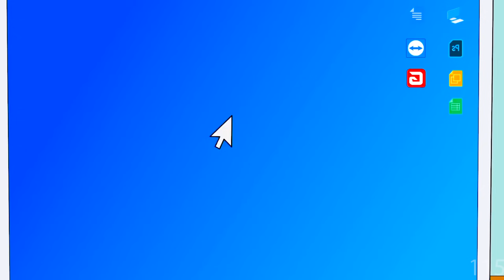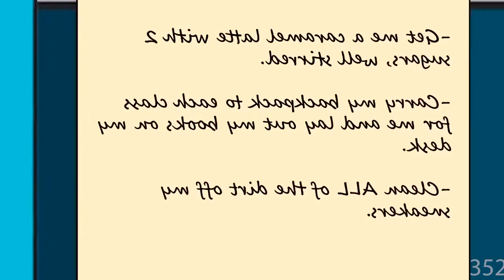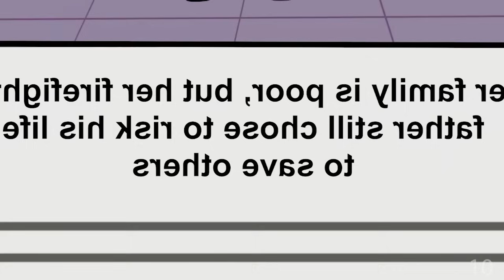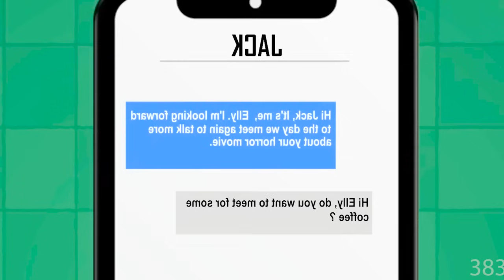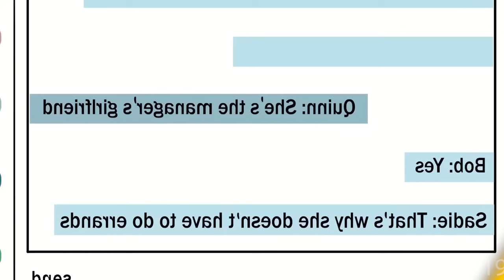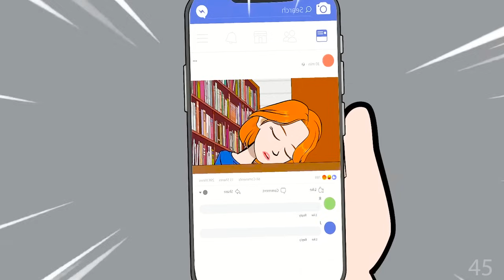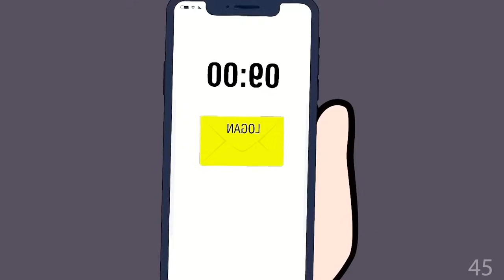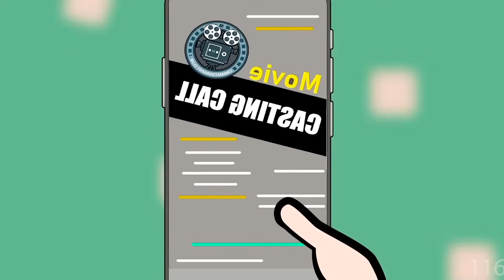Msa Sebelumnya Ceritaku Dianimasikan - Karantinaku Yang Menyiksa | Cerita Saya Animasi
Siap untuk terpesona oleh keajaiban bercerita? Selamat datang di _________, tujuan utama untuk kisah animasi menakjubkan yang akan membawa Anda dalam perjalanan emosional yang memikat. Mulai dari cerita tentang kasih sayang dan persahabatan hingga pengalaman mengatasi tantangan yang seru, saluran kami hadir untuk menghibur, menginspirasi, dan membuat Anda ingin kembali lagi. Bergabunglah dengan komunitas jutaan pelanggan kami saat kami membagikan kisah nyata yang dihidupkan kembali melalui animasi yang menakjubkan. Siap untuk tertawa, menangis, dan merasakan koneksi yang belum pernah Anda rasakan sebelumnya.

Siap terpesona oleh keajaiban bercerita di _______? Saluran kami didesain untuk menyajikan kisah nyata yang paling luar biasa dan menakjubkan. Dari cerita-cerita sukses hingga pertemuan yang mendebarkan dengan hal-hal supernatural, kami menawarkan pengalaman yang imersif tak tertandingi.

Tonton lebih banyak video Pertunjukan Cerita Animasi MSA di Podcast ini: Kompilasi Cerita Animasi Cerita Animasi Saya | Kisah MSA Sebelumnya:

Pertunjukan Sejarah Animasi MSA 🌙
Pertunjukan Sejarah Animasi MSA. Dilarang melakukan reproduksi atau publikasi ulang seluruh atau sebagian video/audio ini.